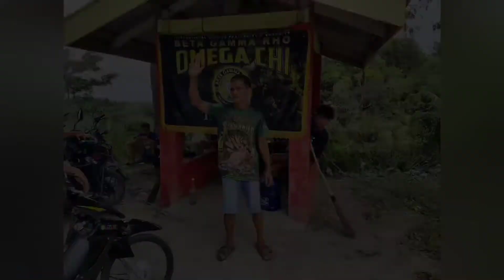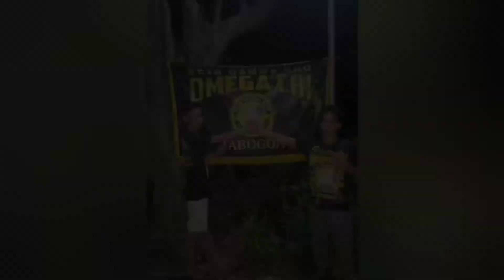forever Betagammians beta gamma rho omega chi chapter Tabogon Cebu Council